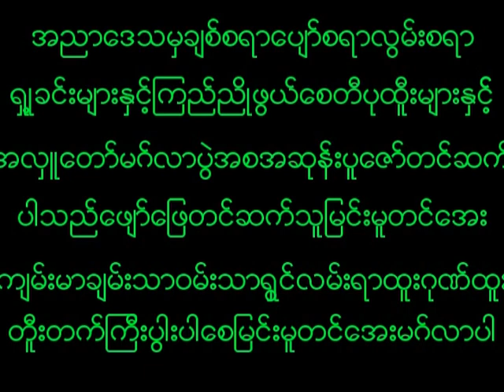May 29, 2023